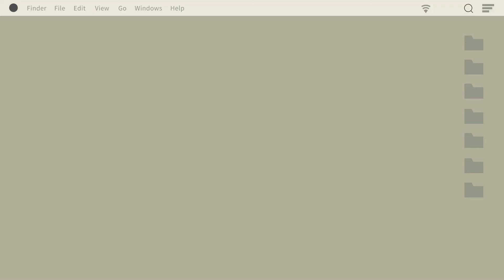DIY Duck House | Itlugan ng Bibe